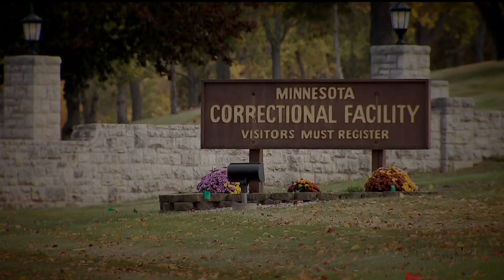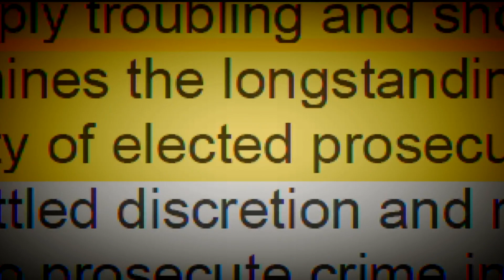AG Ellison takes over McKeever murder case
In a statement Thursday, Ellison said he had requested Moriarty's office refer the prosecution of the case to his office, but he was turned down.